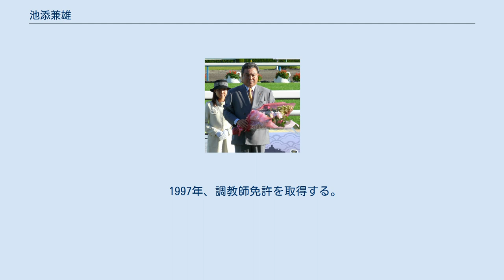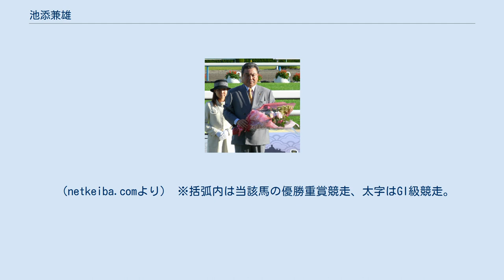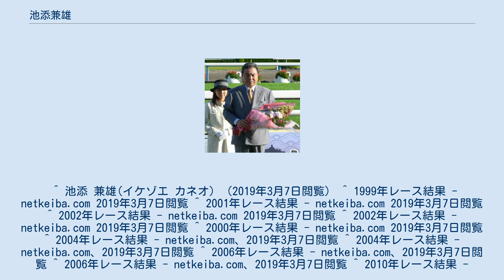池添兼雄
池添 兼雄（いけぞえ かねお、1952年10月22日 - ）はJRAの・栗東トレーニングセンターに所属する元騎手の調教師。
長男は騎手の池添謙一、次男は調教師の池添学、謙一のバレットを務める娘（3番目の実子で長女）がいる。
 1974年3月、栗東・大久保石松厩舎所属で騎手デビュー。
4月大久保正陽厩舎となる。
 1979年7月23日、長男・謙一が誕生する。
 1981年10月、フリーとなる。
 1992年2月、騎手を引退する（通算成績1587戦185勝）。
3月、鶴留明雄厩舎の調教助手となる。
 1997年、調教師免許を取得する。
 1999年3月、厩舎開業。
 （netkeiba.comより） ※括弧内は当該馬の優勝重賞競走、太字はGI級競走。